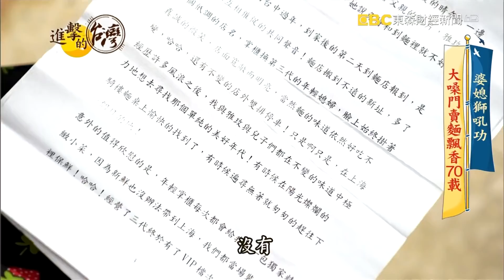婆媳獅吼功 大嗓門賣麵飄香70載 第416集《進擊的台灣》part3｜陳明君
有間位在台中的70年老麵店，人稱吉媽的第二代老闆娘，有著豪爽直率的個性，也是出了名的大嗓門，幫客人點餐時，總會用麥克風複誦餐點，整間店大聲嚷嚷的聲音不絕於耳!! 而店內供應的是眷村味的上海麵食，用家傳配方製作出的麵條，搭配免費的醃蔥段小菜，十分解膩，老店經歷三代婆媳傳承，還連續兩年榮獲米其林必比登殊榮。

店家資訊：
上海未名酸梅湯麵點
地址：400台中市中區市府路69號
營業時間：週一至週六07:00-13:30(週日休)